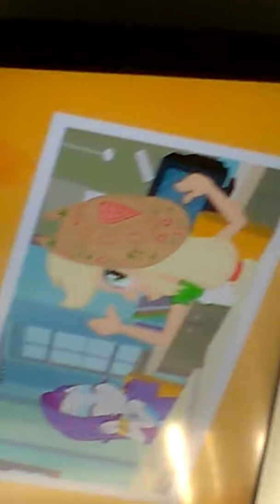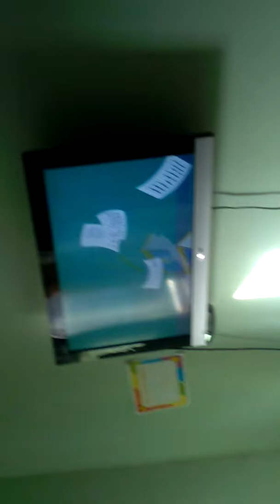?fais here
Sorry for